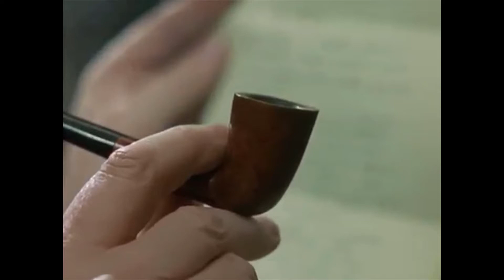granada holmes gay moments (s5)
hello and happy august of this horrible horrible year! we're now onto case-book and what a very bumpy season indeed ! i mean the epic highs and lows of "the illustrious client" right into the craziest of crazies in "the creeping man" to the fucked up "disappearance of lady carfax" right into the blatant flirting in "shoscombe old place". this show really did it all egjrebkjer. also watsons my FAVORITE in this season when he's not laughing gayly w his husband he's throwing punches at stalkers no thoughts head empty just Loyalty i mean king shit !! keep an eye out for his beautiful red velvet smoking jacket. uhh what other highlights in this one: let mrs hudson unionize, turkish bath scene (!?!!!), the old married couple bickering throughout, and ohmygod holmes sure will stop at nothing to have his watson by his side huh. holmes in general this entire season is sm fun (there's a reason illustrious client is probs my favorite episode). ugh i love gay people!

clips were taken from  the granada production the case-book of sherlock holmes. pls dont sue me i do not have any money. im @drwctson on twitter and tumblr being insane abt granada holmes as if its my JOB so come say hi if u liked this !! if u didnt u can still come say hi i guess